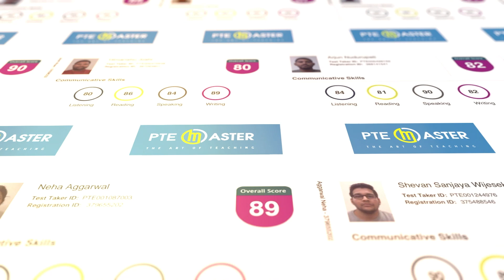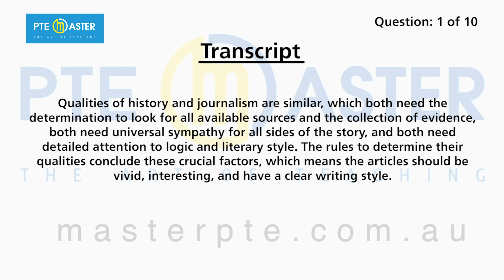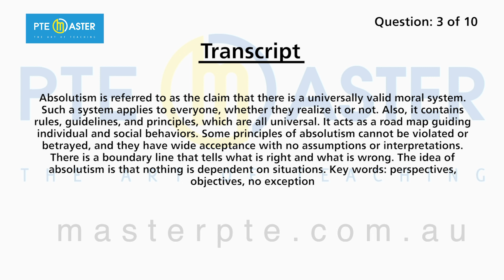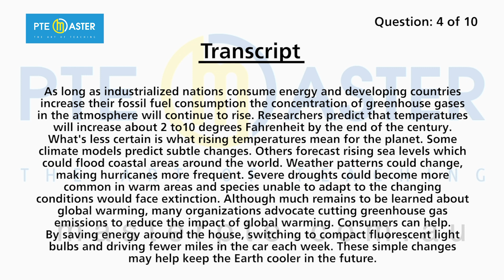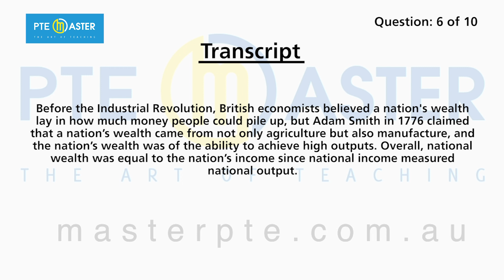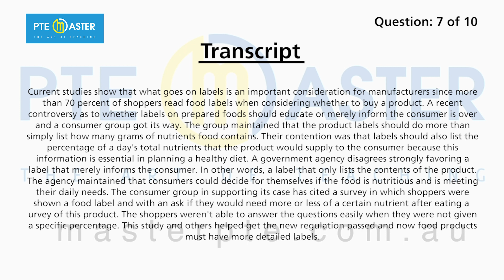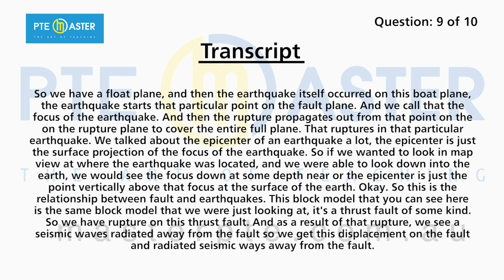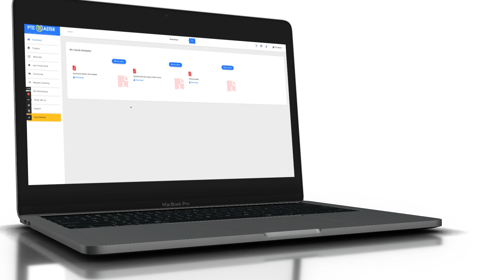Most repeated PTE Listening Summarize Spoken Text questions 23/12-30/12/22